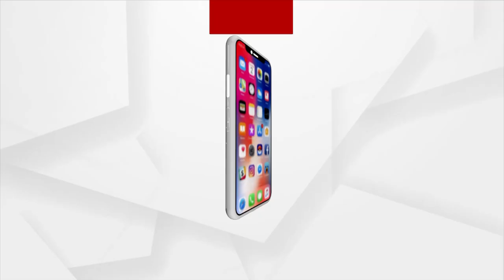ଧର୍ମାନ୍ତରିକରଣ ଏଜେଣ୍ଟ ରାଖୀ ସାୱନ୍ତ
ରୋଗ ଭଲ କରିବା ଇତ୍ୟାଦି ଲୋଭ ଦେଖାଇ ଖ୍ରୀଷ୍ଟିୟାନ ମିସନାରୀଙ୍କ ଧର୍ମାନ୍ତରିକରଣ ଯୋଜନାର ଏଜେନ୍ଟ ଭାବେ ଓଡ଼ିଶା ଆସୁଛନ୍ତି ବଲିଉଡ ଷ୍ଟାର ରାଖୀ ସାୱନ୍ତ । ତାଙ୍କ ଭିଡିଓ ମେସେଜ ଜଣାଇ ଦେଉଛି ତାଙ୍କର ଧର୍ମାନ୍ତରିକରଣ ପ୍ଲାନ ।